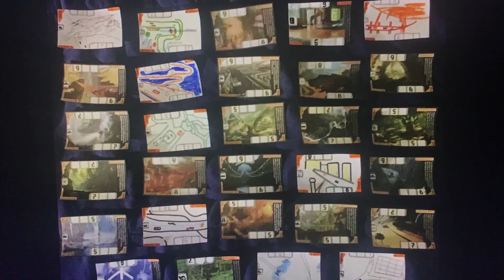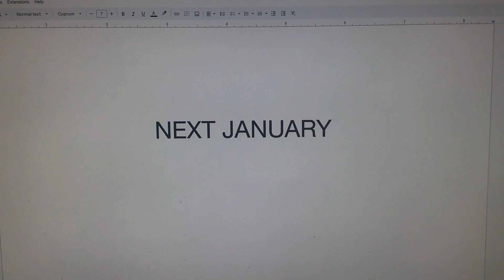A New Test awaits in AcceleRacers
Happy new 2024 year to the Drivers and the Racing Realms.